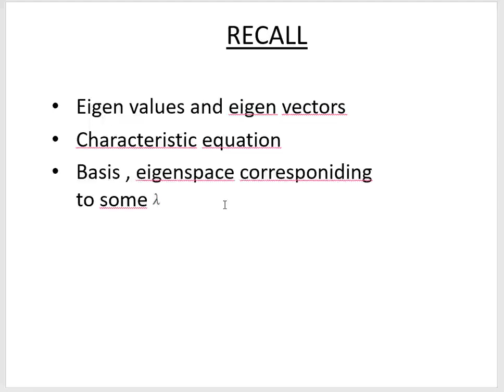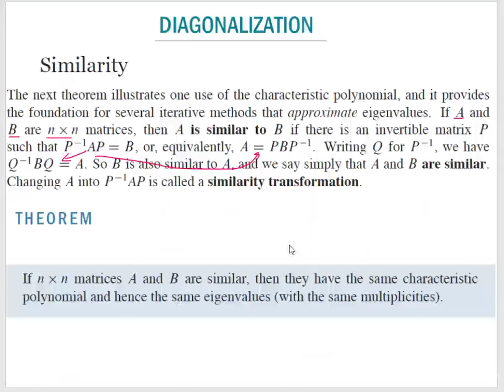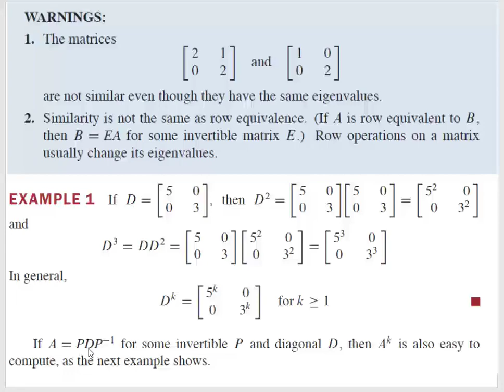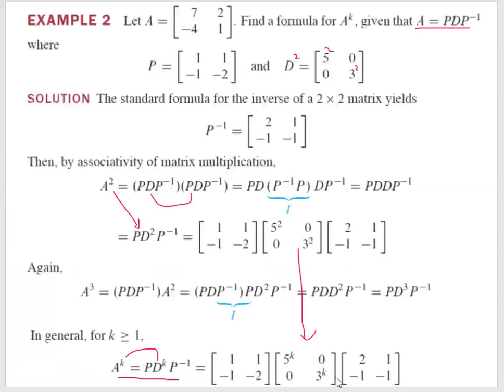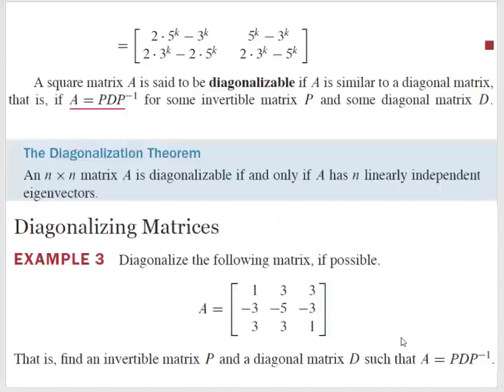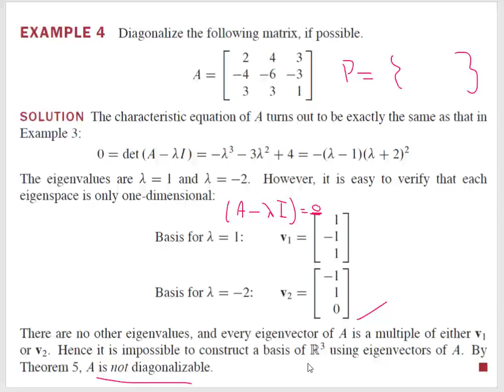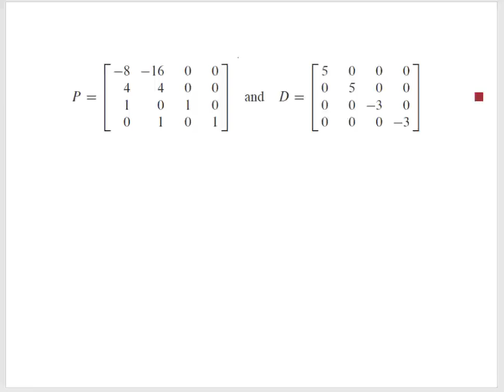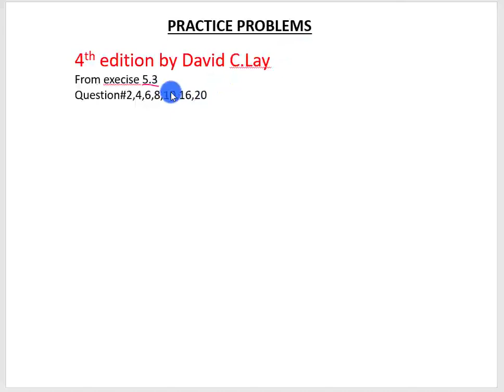Recording 26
diagonalization